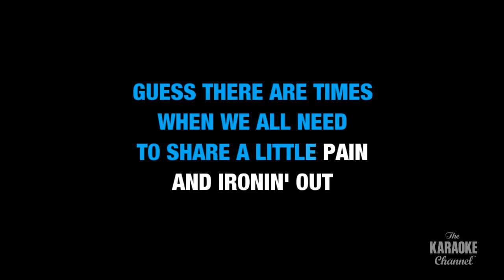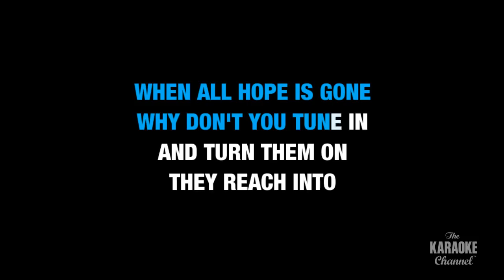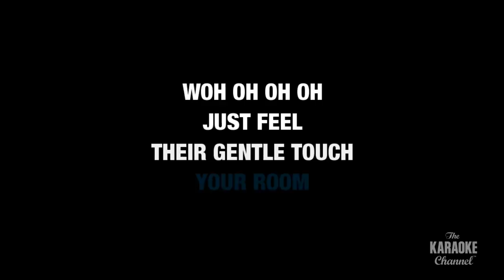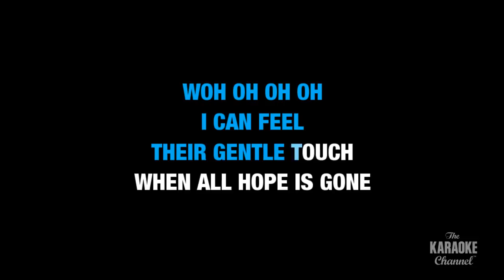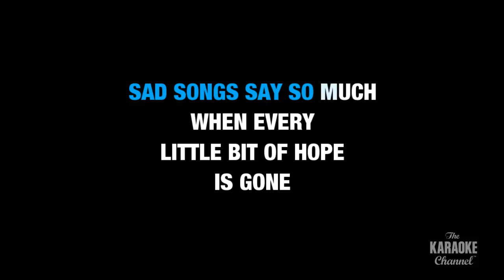Sad Songs (Say So Much) : Elton John | Karaoke with Lyrics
Sing Sad Songs (Say So Much) : Elton John wherever you go with the Stingray Karaoke mobile app.

Or build your own personal karaoke library by downloading an MP4 of Sad Songs (Say So Much) : Elton John from the Karaoke Store